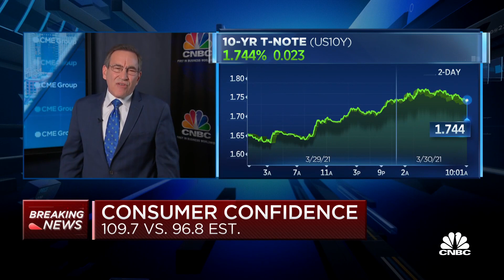Consumer confidence comes in at 109.7 versus 96.8 estimate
CNBC's Rick Santelli reports on the latest consumer confidence numbers.